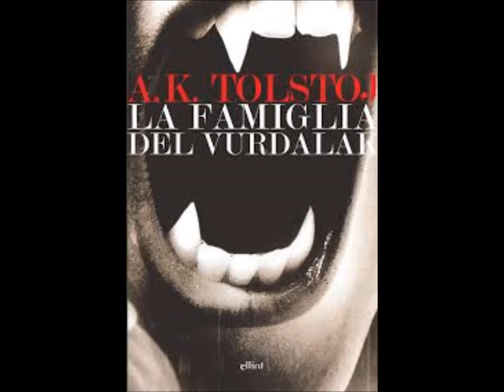La familia del Vourdalak de Alexei Tolstoi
AUDIORRELATO DEL MÍTICO CUENTO SOBRE ESTOS VAMPIROS SEDIENTOS DE SANGRE QUE ATACAN PRINCIPALMENTE A SUS SERES MÁS QUERIDOS: SON LOS VAMPIROS FAMILIARES. LOS VOURDALAK.
Voz de María Larralde
Música de Patrick de Arteaga